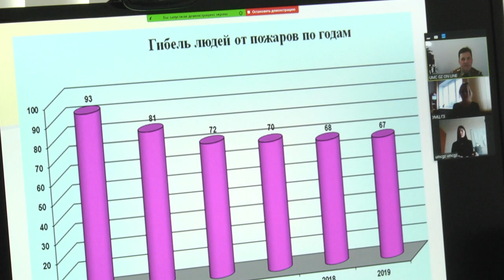2020-05-27 г. Брест. Онлайн обучение руководителей. Новости на Буг-ТВ.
Действительно, ситуация с коронавирусом внесла коррективы в планы представителей многих служб и ведомств, большая часть которых сегодня строит диалог в дистанционном формате. Это касается и учебно-методического центра гражданской защиты Брестского областного управления МЧС. Сегодня занятия онлайн по-прежнему востребованы среди руководителей учреждений и они проходят, согласно ранее утвержденным графикам. Анастасия Ноздрин – Плотницкая  о том, как учатся взрослые солидные люди.